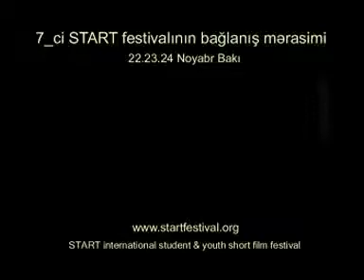7_th START International Film Festival_2010 BAKU (04)